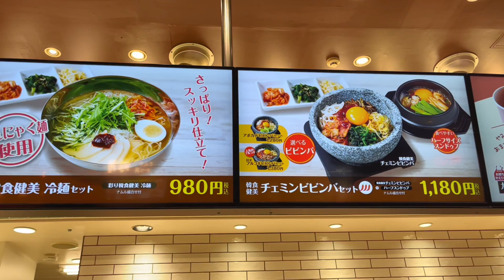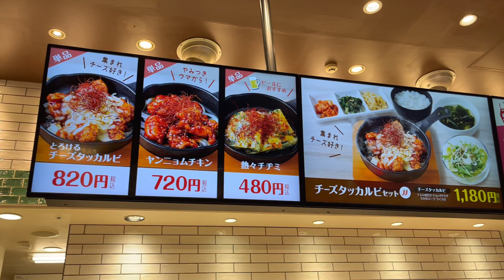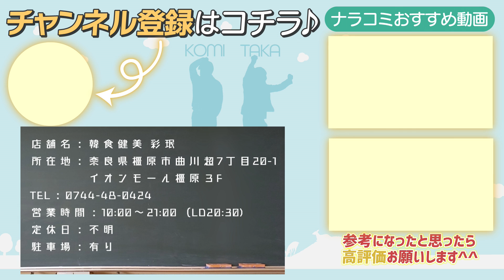【奈良の新店情報】イオンモール橿原にオープンした韓国料理専門店『韓食健美 彩珉』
〇奈良の新店情報

店舗名：韓食健美 彩珉
所在地：奈良県橿原市曲川超7丁目20-1
　　　　イオンモール橿原３F
営業時間：10:00～21:00（LO20:30)
定休日：不明
駐車場：有り